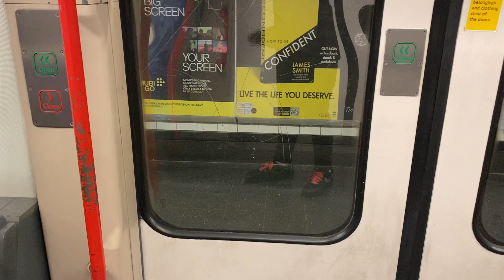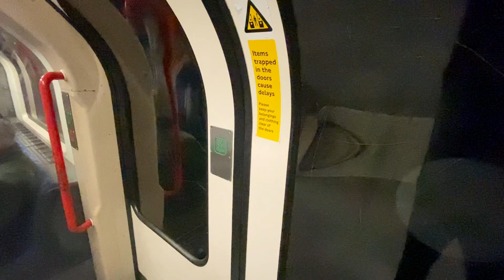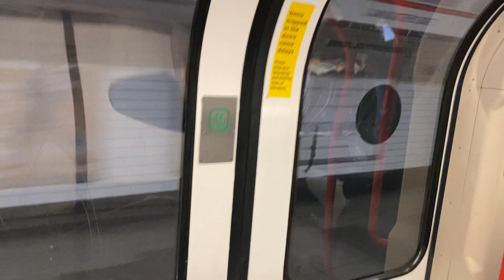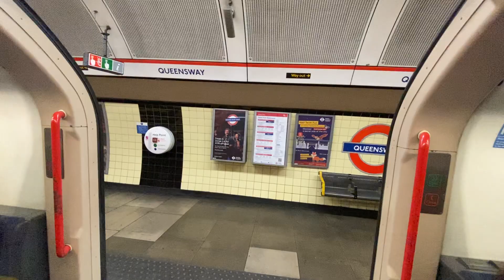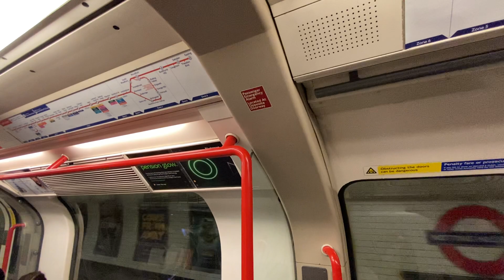1992 Stock Ride (Central Line) Oxford Circus - Notting Hill Gate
I did go up to North Acton on this but decided not to film because the video would of been too long